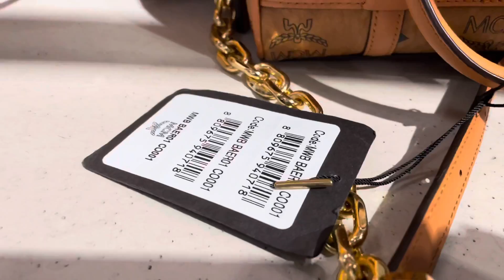The Best MCM Handbag for Your Lifestyle | MCM MINI DRAWSTRING LEATHER BUCKET BAG | Nordstrom Pick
Today’s video MCM BAG COLLECTION AT NORDSTROM. My handbag pick and favorite is the MCM Mini Drawstring Leather Bucket Bag. I enjoy shopping for MCM. This video was so much fun to do. Thank you to all my subscribers I truly appreciate you watching and commenting on all my videos. 🤗😘

MCM mini splash logo card case

MCM card case

MCM Drawstring Bucket bag

MCM BUCKET BAG

MCM mini bag

MCM bucket bag fashionphile

MCM Liz Shopper